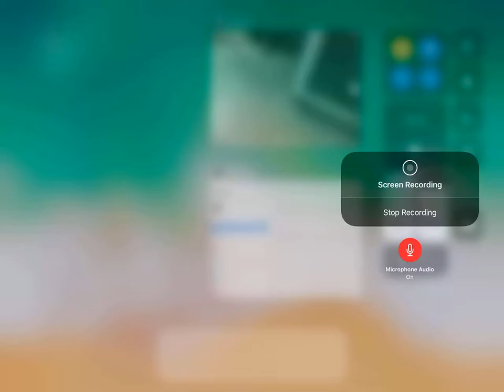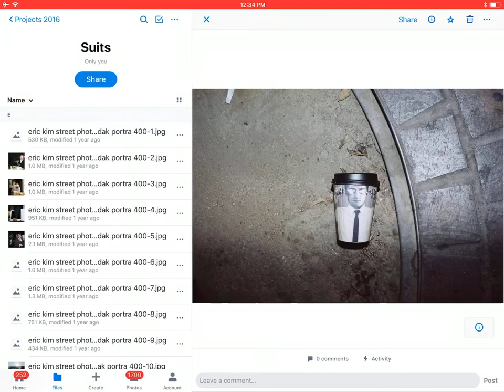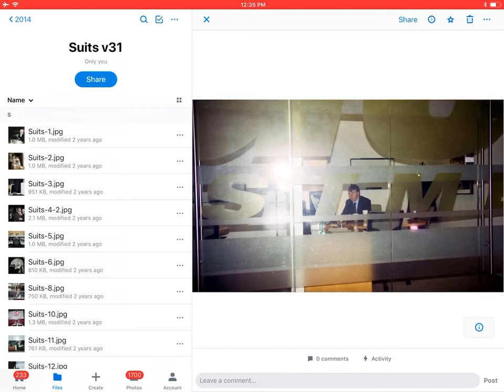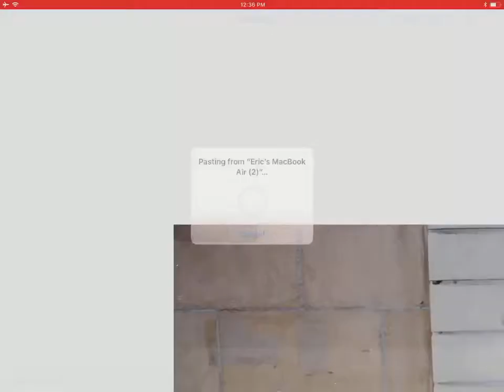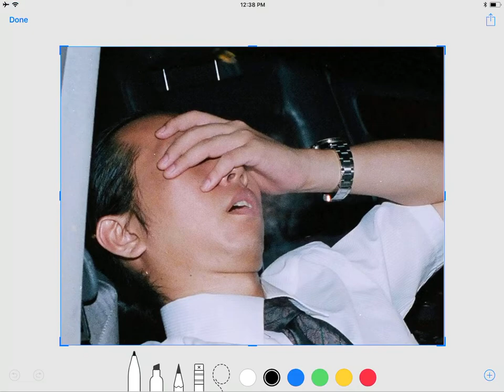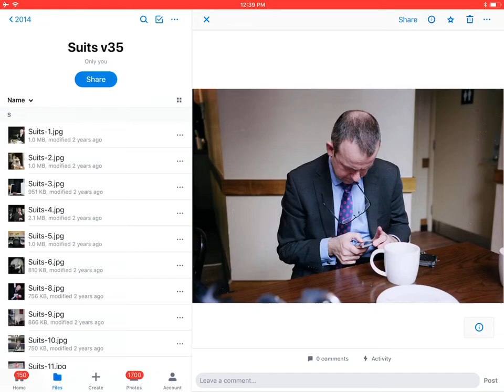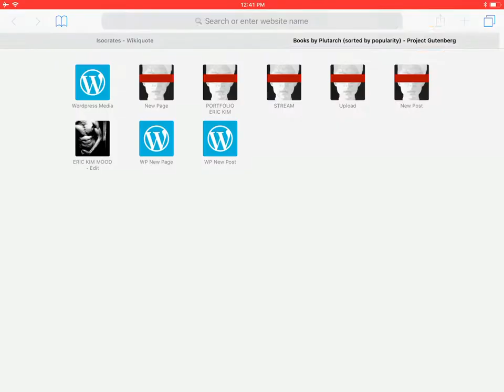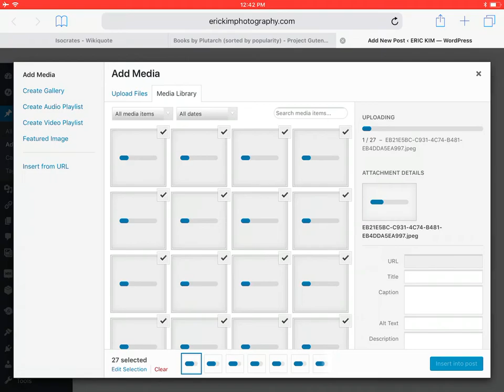How I edit my photos / Dropbox and iPad workflow: SUITS book by ERIC KIM